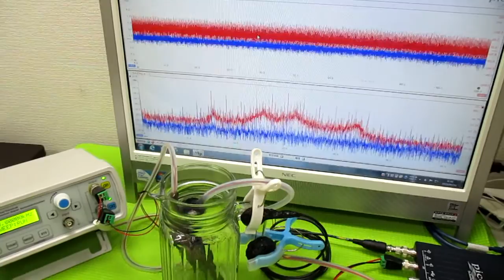超音波発振による相互作用を考慮した「超音波制御技術」 ultrasonic-labo